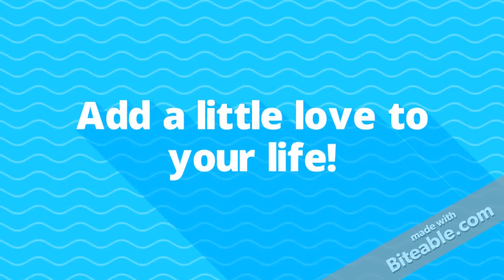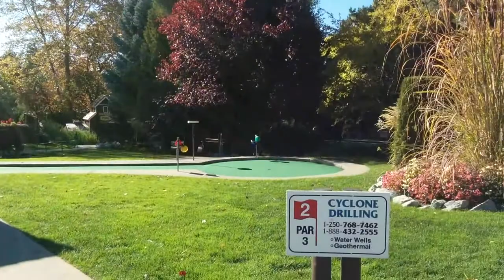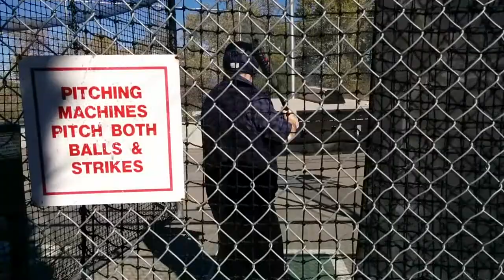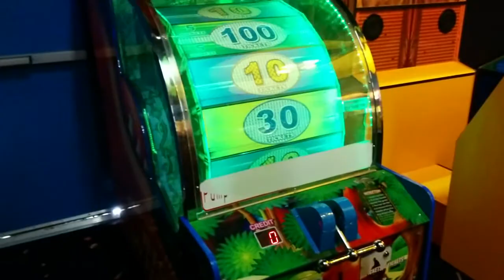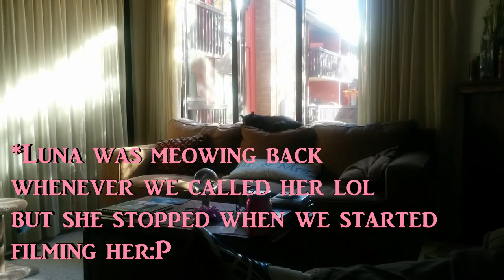SCANDIA ADVENTURE ❤ The Newlyweds Vlog ❤ DAY 1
Love you all! What is your favourite arcade game? More videos to come really soon! Remember to add a little love into your life!

Love, The Newlyweds